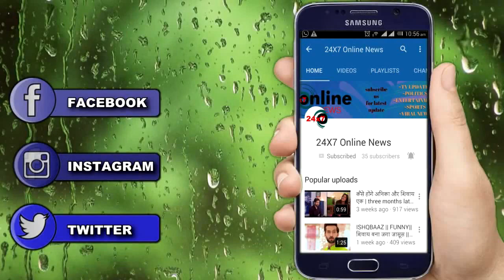KUNDALI BHAGYA || तो इस बड़ी वजह से KRITIKA का फूटेगा MAHIRA पर गुस्सा